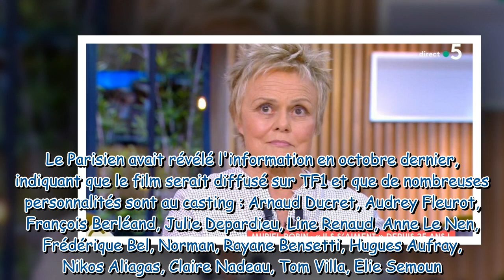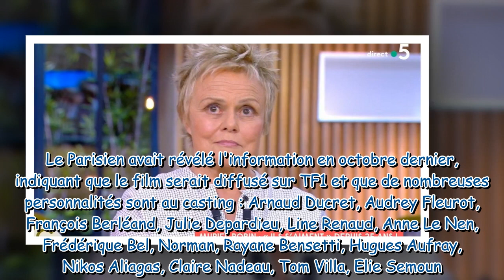"Ah mais pardon !" : Muriel Robin face à un moment de malaise dans C à vous